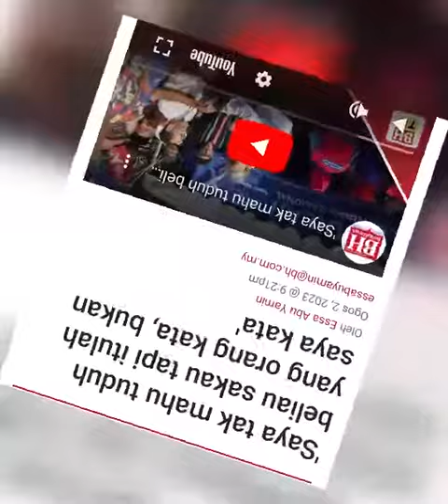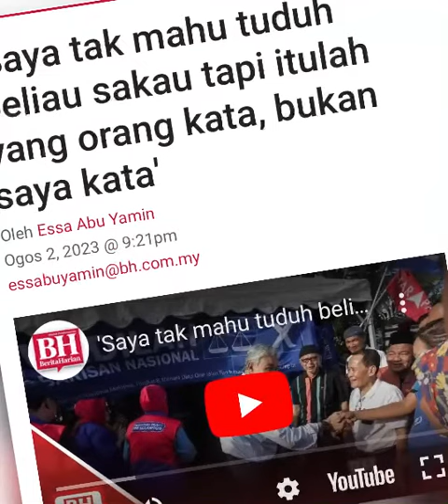Annuar Musa VS Zahid Hamidi⁉️zahidhamidi